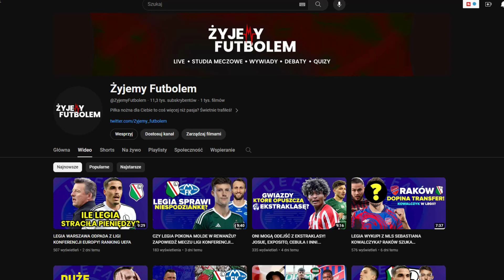WISŁA KRAKÓW AWANSUJE DO EKSTRAKLASY? WPADKA Z GKS TYCHY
Czy Wisła Kraków uzyska awans do Ekstraklasy? Jarosław Królewski sprowadził dzięki AI (sztuczna inteligencja) trenera Alberta Rude, Antonego Chichkana i Karola Dziedzica. Czy te transfery się sprawdzą?

Ostatnio Wisła przegrała z GKS Tychy 1:0.